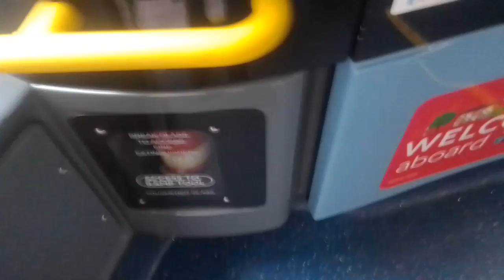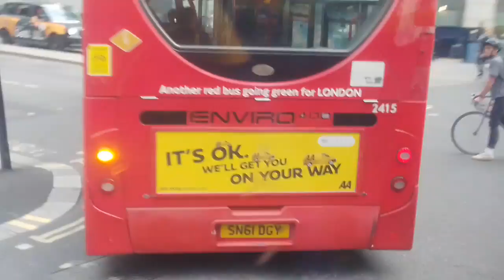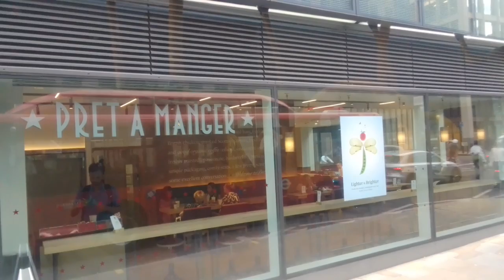GAL SEe67 On Bus Route 153 Part 1